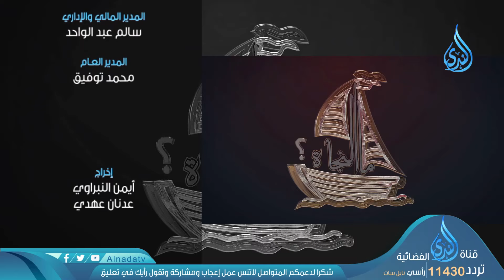فوائد العزلة | ح12 | ما النجاة | الشيخ أبو بسطام محمد مصطفى